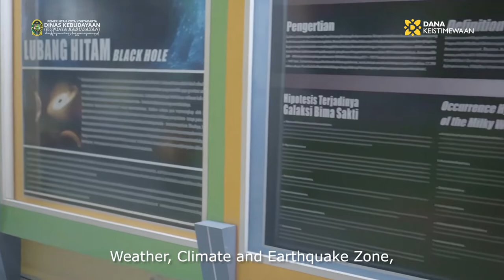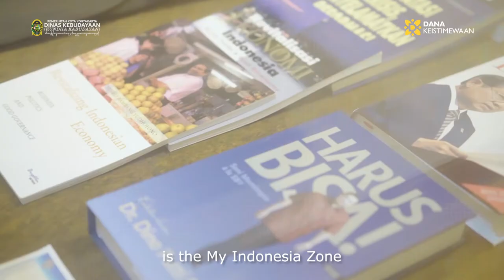Museum Taman Pintar Yogyakarta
Sejak terjadinya ledakan perkembangan sains sekitar tahun 90-an, terutama Teknologi Informasi, pada gilirannya telah menghantarkan peradaban manusia menuju era tanpa batas. Perkembangan sains ini adalah sesuatu yang patut disyukuri dan tentunya menjanjikan kemudahan-kemudahan bagi perbaikan kualitas hidup manusia.

Menghadapi realitas perkembangan dunia semacam itu, dan wujud kepedulian terhadap pendidikan, maka Pemerintah Kota Yogyakarta menggagas sebuah ide untuk Pembangunan “Taman Pintar”.
Disebut “Taman Pintar”, karena di kawasan ini nantinya para siswa, mulai pra sekolah sampai sekolah menengah bisa dengan leluasa memperdalam pemahaman soal materi-materi pelajaran yang telah diterima di sekolah dan sekaligus berekreasi.

Dengan Target Pembangunan Taman Pintar adalah memperkenalkan science kepada siswa mulai dari dini, harapan lebih luas kreatifitas anak didik terus diasah, sehingga bangsa Indonesia tidak hanya menjadi sasaran eksploitasi pasar teknologi belaka, tetapi juga berusaha untuk dapat menciptakan teknologi sendiri.Bangunan Taman Pintar ini dibangun di eks kawasan Shopping Center, dengan pertimbangan tetap adanya keterkaitan yang erat antara Taman Pintar dengan fungsi dan kegiatan bangunan yang ada di sekitarnya, seperti Taman Budaya, Benteng Vredeburg, Societiet Militer dan Gedung Agung.

Relokasi area mulai dilakukan pada tahun 2004, dilanjutkan dengan tahapan pembangunan Tahap I adalah Playground dan Gedung PAUD Barat serta PAUD Timur, yang diresmikan dalam Soft Opening I tanggal 20 Mei 2006 oleh Mendiknas, Bambang Soedibyo.

Pembangunan Tahap II adalah Gedung Oval lantai I dan II serta Gedung Kotak lantai I, yang diresmikan dalam Soft Opening II tanggal 9 Juni 2007 oleh Mendiknas, Bambang Soedibyo, bersama Menristek, Kusmayanto Kadiman, serta dihadiri oleh Gubernur DIY, Sri Sultan Hamengku Buwono X.
Pembangunan Tahap III adalah Gedung Kotak lantai II dan III, Tapak Presiden dan Gedung Memorabilia.

Dengan selesainya tahapan pembangunan, Grand Opening Taman Pintar dilaksanakan pada tanggal 16 Desember 2008 yang diresmikan oleh Presiden RI, Susilo Bambang Yudhoyono.